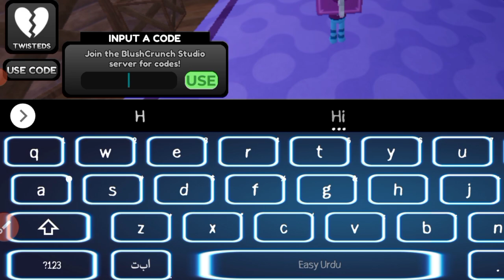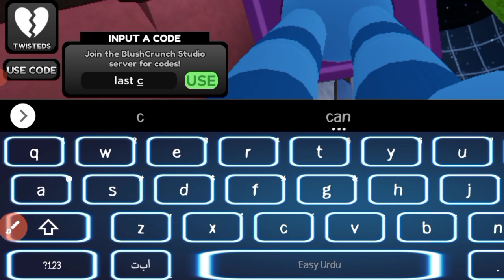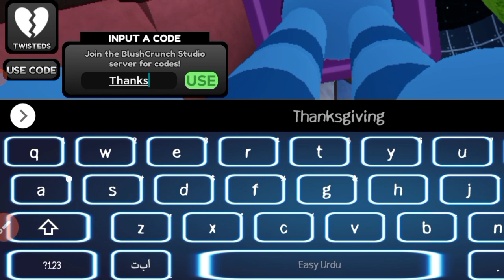*NEW⚡UPDATE!!* DANDY'S WORLD CODES ROBLOX! IN 2024 - ALL WORKING CODES FOR DANDY'S WORLD CODES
channel.
Let's Begin.

Search Topics!👇

how to get ichor dandy's world.

                          { NOTE! }